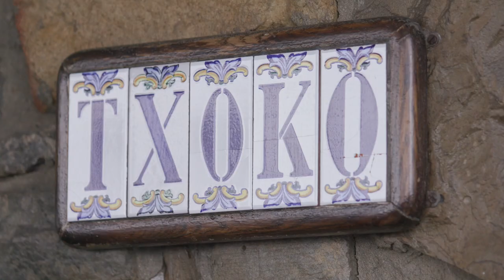Kitchen Bridge Ambassador Program 2018 - Sammic Equipment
As part of the Kitchen Bridge Ambassador Program, we brought American chefs Josiah Citrin, Paul Kahan, and Ilan Hall into the kitchen of Txoko Getaria to test and experiment near our corporate location in the Basque Country. With an array of Sammic equipment, our host chef Enrique Fleischmann demonstrated how he brings efficiency and quality to his restaurant. Sammic products make efficient food preparation, exceptional food safety, and high quality cuisine a seamless operation.